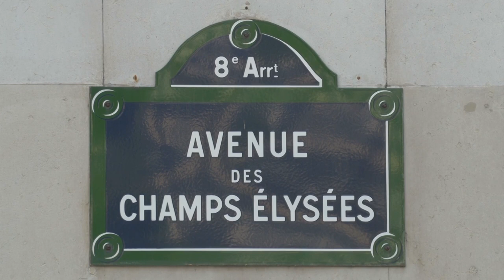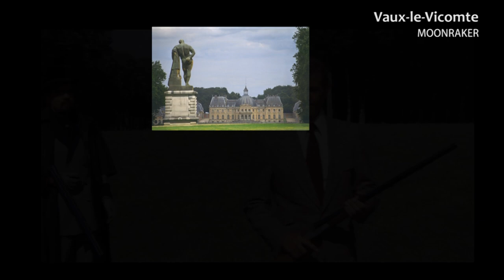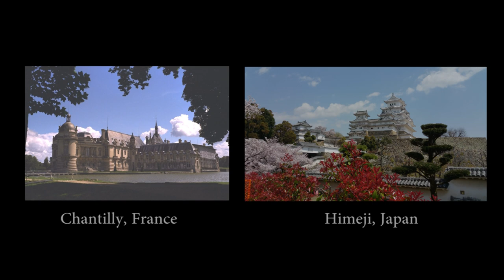JAMES BOND IN PARIS | Film locations docu | THEN*NOW | Thunderball | Moonraker | A View To A Kill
In this episode we look at the  James Bond filming locations in and around Paris, France. This includes the three castles (chateaux) used in THUNDERBALL (1965), MOONRAKER (1979) and A VIEW TO A KILL (1985).

7 MINUTES OF BOND LOCATIONS is a video magazine about James Bond filming locations around the world, hosted by Martijn Mulder for ONTHETRACKSOF007.COM .